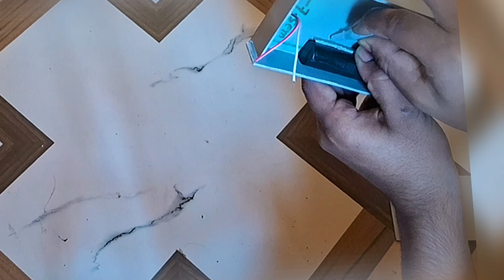A powerful lithium-ion battery chargeable light || EJoy Tech